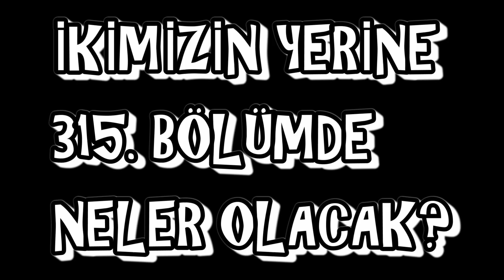JAGDİSH VE SANCHİ ARASINDA NELER OLUYOR? (İkimizin Yerine 315.Bölüm Özeti)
İkimizin Yerine dizisi 315. bölümde neler olacak? Anandi ve Shiv'in arası düzelir. Shiv'in Anandi'ye bir sürprizi vardır. Sanchi ise Jagdish'e daha fazla yakınlaşmaya başlar. Jagdish ona karşılık verecek mi?